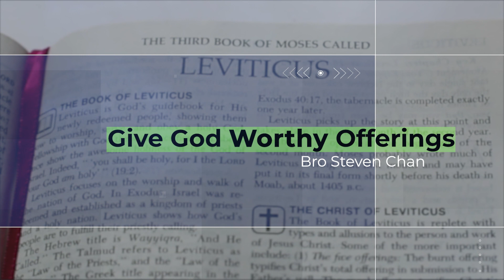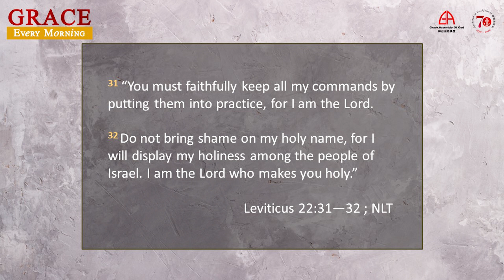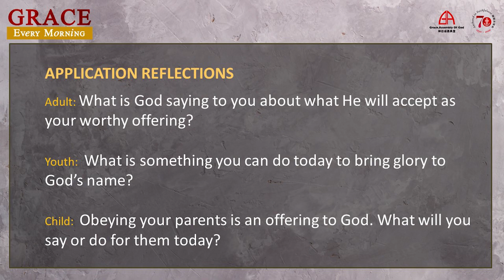24 Nov 2020: “Give God Worthy Offerings” By Bro Steven Chan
“Give God Worthy Offerings” By Bro Steven Chan
Scripture reference: Leviticus 22